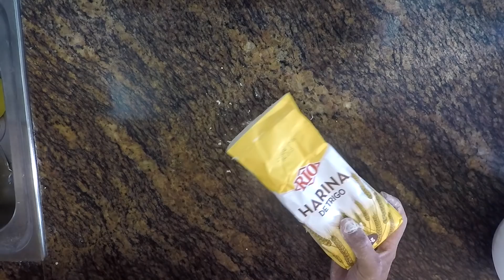EL DRONE PIZZA | ¿VOLARÁ?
Nuevo drone raro con sabor a pizza! En esta ocasión me adentraré en la cocina para ver si consigo hacer volar una pizza, ¿seré capaz?

Un abrazo a todos y nos vemos el próximo lunes!!!

¿Necesitas algo impreso en 3D? Pásate por nuestra web

Todo lo que necesitas saber sobre drones de carreras. Mírate el blog

Si te ha gustado y quieres más dame un like.